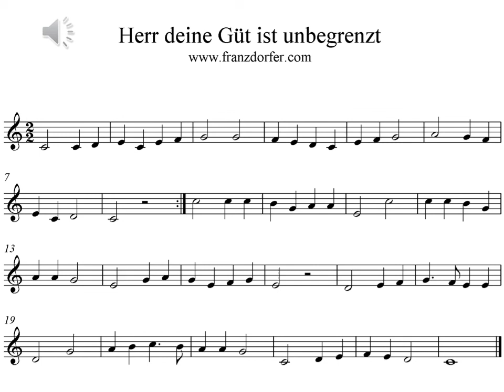Herr deine Güt ist unbegrenzt